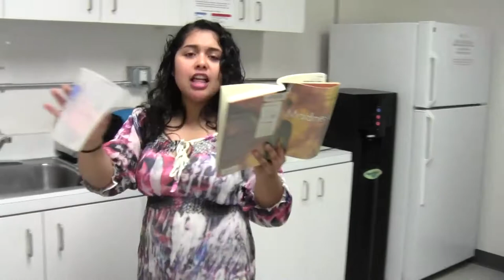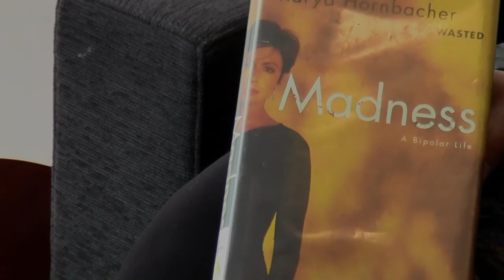Exerpts from "Madness" By Marya Hornbacher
Samuel Merritt University
JMBH Monday Clinical

Daniel Weir- Dr. Beetle
Denise Ochoa- Marya
Yuvadee Srijongsirikul- Marya's Mother (voice) & Director